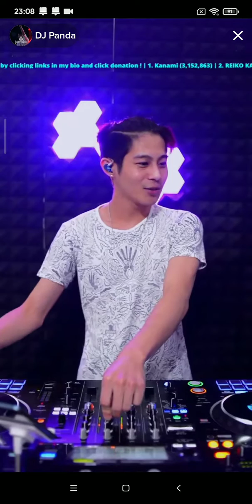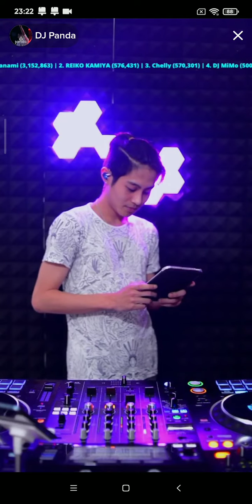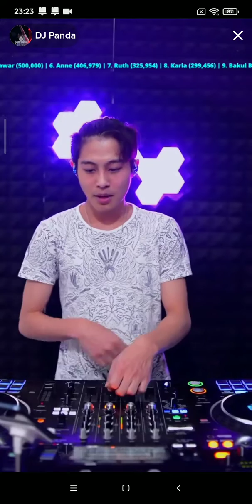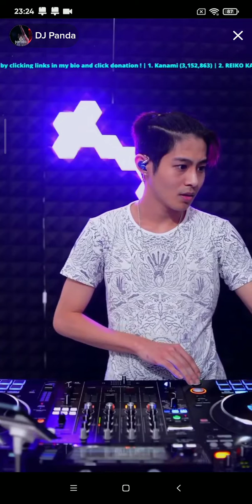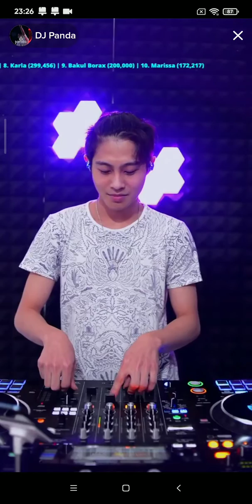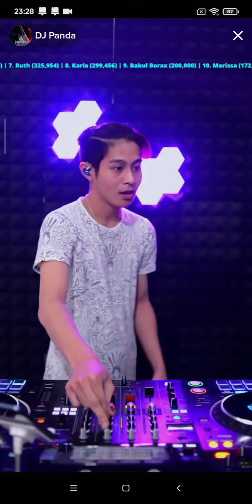#2 DJ PANDA ᴛʀᴀɴᴄᴇ TɪᴋTᴏᴋ 05/02/2023